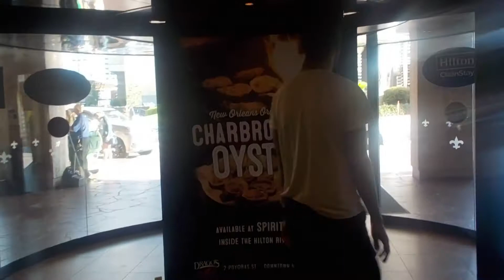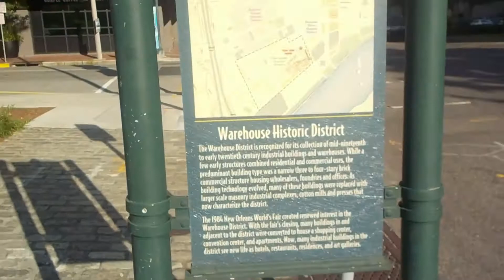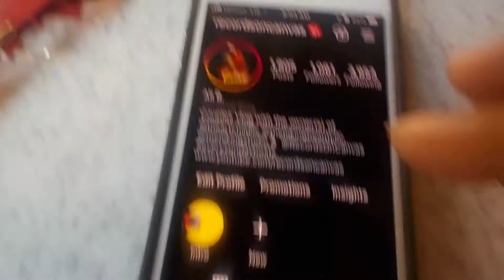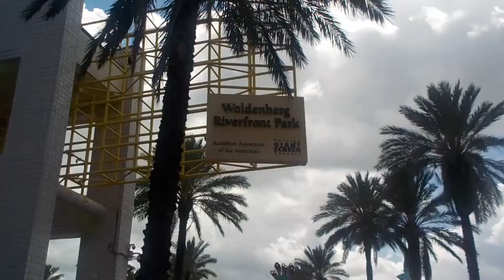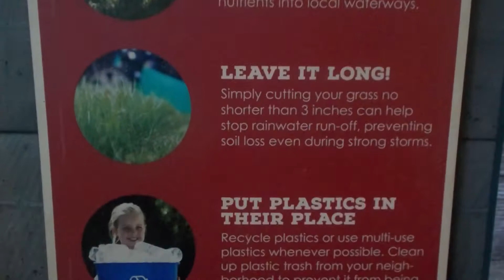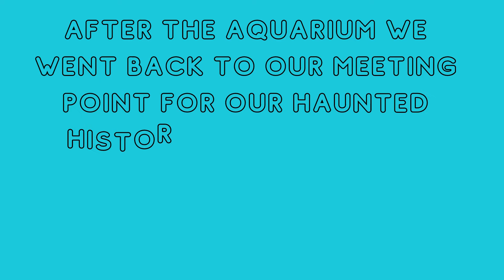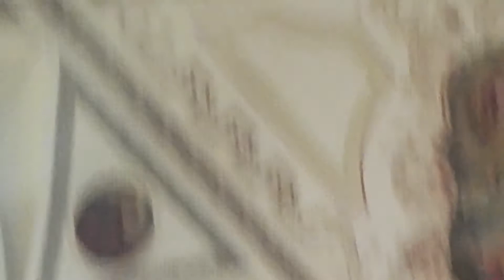Explore The French Quarter with Us! - Day 2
Our day started great, and ended with new friends! We had a blast but didn't film that last part because of the heavy alcohol consumption. We did a Haunted Pub Crawl and ended the night at the Tropical Isle with new friends, tomorrow we may show some bars that we went to but not the drinking portion obviously.

We will however show all the food!

Places traveled:
Mother's
Cafe Du Monde
- We stopped by a cathedral
Jackson Square

Harrah's Casino
Amarino
Haunted Pub Crawl - multiple bars
- Mollys, Mollys At The Market, The John, and more.
I can't remember them all!
Tropical Aisle

Shout out to our tour guide though; Tiny! You were a great storyteller!